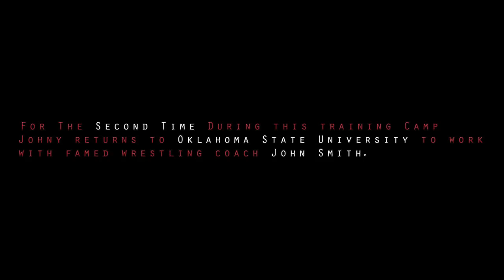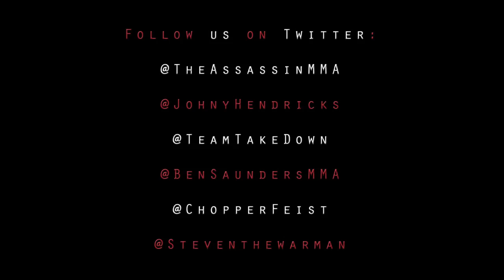Johny Hendricks: Evolution (Part 1)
At UFC 141, Johny Hendricks defeated widely ranked #2 Welterweight Jon Fitch in 12 seconds by brutal TKO.

Evolution (Part 1) is a documentary that follows Johny's journey throughout his training camp and in the weeks leading up to UFC 141

Filmed and Edited by: Byron Craig